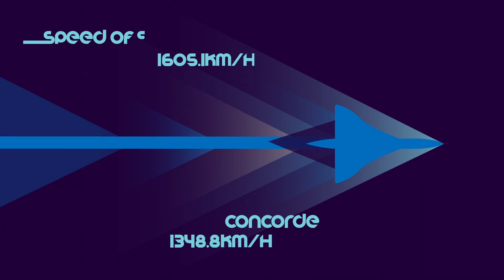Warum sind Flugzeuge langsamer als früher? - Alex Gendler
Im Jahr 1996 flog ein Flugzeug der British Airways in zwei rekordverdächtigen Stunden und dreiundfünfzig Minuten von New York nach London. Heute müssen Passagiere für dieselbe Strecke mit nicht weniger als sechs Stunden in der Luft rechnen – doppelt so lange. Warum sind kommerzielle Flüge in einer Welt, in der alles immer schneller zu werden scheint, so zurückgeblieben? Alex Gendler erläutert die Probleme, mit denen der Überschallflug zu kämpfen hat.

Lektion von Alex Gendler, regie von Zedem Media.